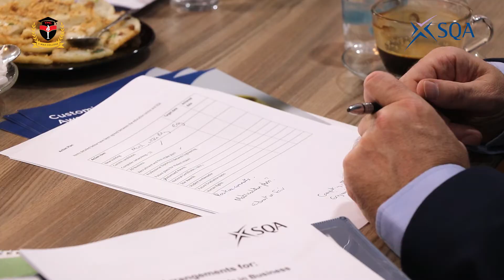SQA, UK ၏ International Director ဖြစ်သူ Mr Michael Koetsier မှ Y-Max College သို့ လာရောက်လည်ပတ်ခြင်း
SQA, UK ၏ International Director ဖြစ်သူ Mr Michael Koetsier မှ Y-Max College သို့ လာရောက်လည်ပတ်ခြင်းနှင့် ကျောင်းသား ကျောင်းသူများနှင့် တွေ့ဆုံမိတ်ဆက်ခြင်း အစီအစဉ်
🛑 Scottish Qualification Authority ( SQA, UK ) ၏ International Director ဖြစ်သူ Mr Michael Koetsier မှ Y-Max College သို့လာရောက်ပြီး 2020 ပညာသင်နှစ်အတွက် SQA, UK နှင့် Y-Max College တို့ရှေ့ဆက်ပူးပေါင်းလုပ်ဆောင်မည့် အစီအစဉ်များနှင့် SQA , UK ဘက်မှ နှစ်စဉ်ပံ့ပိုးဆောင်ရွက်မည့် အစီအစဉ်များကို Y-Max College ၏ CEO ဆရာဦးဖြိုးအာကာ၊ MD ဒေါ်ယွန်းအိနွေ ဦးဆောင်သော Y-Max College Management Team နှင့် ရင်းရင်းနှီးနှီး ဆွေးနွေးခဲ့ကြပါသည်။

🛑 ဒါ့အပြင် Y-Max College ကြီးတွင် ပညာသင်ယူ နေကြသော Advanced Diploma ကျောင်းသား ကျောင်းသူများထဲမှ မောင်ကျော်ဇေထက်နှင့် မောင်ဆန်နီ တို့မှ Articulation Pathway နှင့် Career Pathway တို့နှင့်ပတ်သက်ပြီး သိရှိလိုသည်များကို Mr Michael နှင့် မေးမြန်းဆွေးနွေးခဲ့ကြပါသည်။

🛑 Mr Michael မှ IT နှင့် Business Fresher အတန်းများသို့ မိတ်ဆက်ဝင်ရောက်ပြီး ရှေ့ဆက် သွားရောက်နိုင်မည့် Articulation Pathway နှင့်အတူ SQA, UK ၏ အရည်အသွေးကို အဓိကထားပုံများ၊ Assessment လုပ်ဆောင်ချက်များ နှင့်အတူ မိမိတို့ ရွေးချယ်ထားသည့် Program ကို တစိုက်မတ်မတ် အာရုံစူးစိုက်ကာ ကြိုးစားသင်ယူသင့်သည်များကို သက်ဆိုင်ရာ ကျောင်းသားကျောင်းသူများကို ရှင်းလင်းပြောကြားပေးခဲ့ပါသည်။

🛑 Q&A Session အနေဖြင့် ကျောင်းသား ကျောင်းသူများမှ မိမိတို့ သိရှိလိုသည်များကို မေးမြန်းကြပြီး Mr Michael Koetsier မှ ဖြေကြားပေးခဲ့ကြပါသည်။

🛑 Y-Max Team မှ Mr Michael သို့ အမှတ်တရ လက်ဆောင်ပစ္စည်း ပေးအပ်ခြင်းနှင့် group photo များရိုက်ကူးမှတ်တမ်းတင်ခဲ့ကြပါသည်။

🛑 Y-Max College အနေဖြင့် လုပ်ငန်းခွင်ဝင်နေ ကြသော လူငယ်လူရွယ်များအတွက် Vocational အထောက်အကူပြု သင်တန်းများ၊Fresher Graduates သမားများအတွက် အလုပ်အကိုင်အထောက်အကူပြု သင်တန်းများ၊ အထက်တန်းအောင်ကျောင်းသား ကျောင်းသူများအတွက် Academic နှင့် Vocational ပေါင်းစပ်သင်ယူရသည့် Degree Pathway Program များကို စစ်မှန်ခိုင်မာသော နိုင်ငံတကာပညာရေး အဖွဲ့အစည်းများ၊တက္ကသိုလ်၊ကောလိပ်များနှင့် ချိတ်ဆက်ကာ သင်ယူနိုင်အောင် ဖွင့်လှစ်ထားသော အဆင့်မြင့်ကောလိပ်ကြီး ဖြစ်ပါတယ်။

♦️သင်ရဲ့အနာဂတ်အိမ်မက်တွေကို YMC နဲ့အတူအကောင်အထည်ဖော်လိုက်ပါ။ ♦️